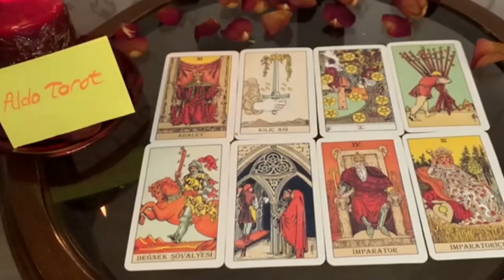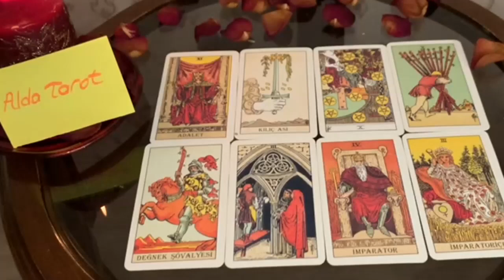SCORPIO DECEMBER 2022 WELL DAMN… THIS PERSON IS NOT PLAYING WITH YOU LEO LOVE TAROT READING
Tarot Love Reading December 2022